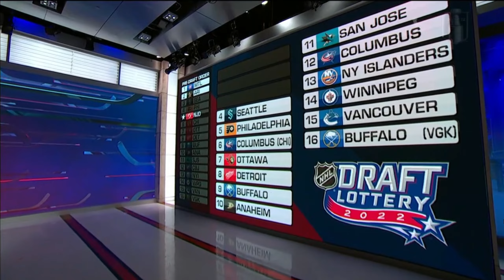2022 NHL Draft Lottery - Montreal Canadiens Win First Overall Pick !!!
2022 NHL Draft Lottery - Montreal Canadiens Win First Overall NHL Draft Pick !!!
Loterie Repêchage 2022 LNH - Tout Premier Choix du Repêchage aux Canadiens de Montréal !!!